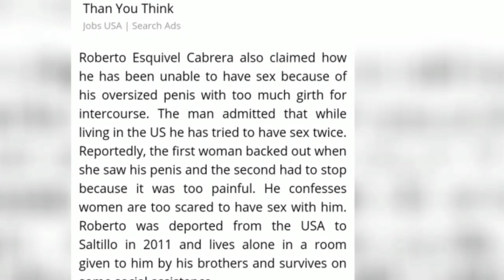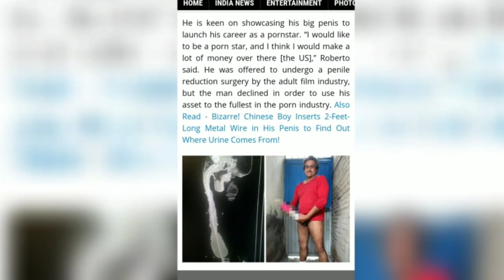Who Have The World Biggest Penis |World Strongest Dick| Lun | World largest penis |Roberto Esquivel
Friends if there is question mark in your mind that who have the biggestpenis or strongestdick in the world then this video is for you. every male need to a large dick or penis to feel the best moment in his sex life because large penis plays a very important role in this process. but human can't do anything in this because it is decision of God.

• some male has largepenis and some have tiny. many Scientist
• try to beat this problem and doing experiment to increase the size of penis. after watching this video, you know about the man who have the world biggest penis about his lifestyle and difficulties he faced in his life. because special person has special difficulties which are totally different from normal person. So GO and Watch

our videos related to this:
are you know ''Who have the world biggest breast':

Thanks!